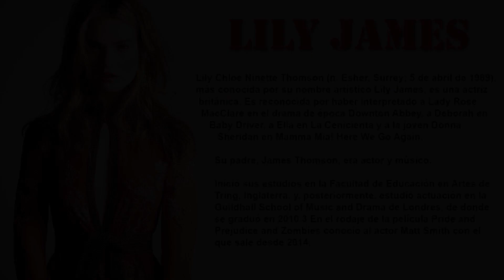Las Mejores Peliculas de 𝐋𝐈𝐋𝐘 𝐉𝐀𝐌𝐄𝐒 (Filmografia)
𝐐𝐮𝐞 𝐭𝐚𝐧 𝐛𝐮𝐞𝐧𝐨 𝐞𝐫𝐞𝐬 𝐞𝐯𝐢𝐭𝐚𝐧𝐝𝐨 𝐞𝐥 𝐞𝐦𝐛𝐚𝐫𝐚𝐳𝐨? 𝐝𝐞𝐬𝐜𝐮𝐛𝐫𝐞𝐥𝐨 𝐣𝐮𝐠𝐚𝐧𝐝𝐨 𝐎𝐕𝐔𝐌 𝐒𝐊𝐈𝐏.

Lily Chloe Ninette Thomson (n. Esher, Surrey; 5 de abril de 1989), más conocida por su nombre artístico Lily James, es una actriz británica. Es reconocida por haber interpretado a Lady Rose MacClare en el drama de época Downton Abbey, a Deborah en Baby Driver, a Ella en La Cenicienta y a la joven Donna Sheridan en Mamma Mia! Here We Go Again.

MOVIES

2012 - Chemistry
2012 - Wrath of the Titans
2012 - Broken
2012 - Fast Girls
2015 - Cinderella
2015 - Burnt
2016 - Pride and Prejudice and Zombies
2016 - The Exception
2016 - The Tale of Thomas Burberry
2017 - Baby Driver
2017 - Darkest Hour
2018 - Sorry to Bother You
2018 - The Guernsey Literary and Potato Peel Pie Society
2018 - Little Woods
2018 - Mamma Mia! Here We Go Again
2019 - One Red Nose Day and a Wedding
2019 - Yesterday

SERIES

2010 - Just William
2011 - Secret Diary of a Call Girl
2012–15 - Downton Abbey
2016 - War & Peace